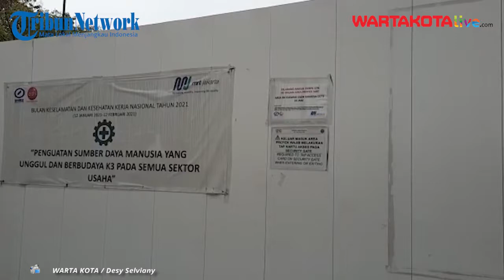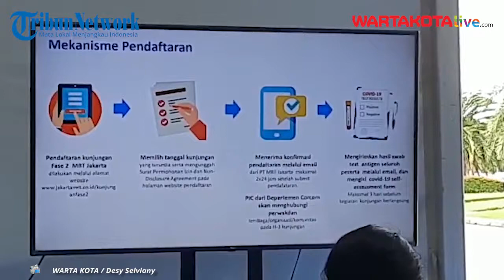Menunggu Mesin Canggih, Proyek Pembangunan MRT Fase 2A Sudah Capai 16,5 Persen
WARTAKOTALIVE.COM, GAMBIR -Pembangunan proyek MRT fase 2A sudah mencapai 16,5 persen. Progres pembangunan sudah melewati target yang ditentukan sampai akhir Mei 2021 ini.

Direktur Utama MRT Jakarta, William P Sabandar mengatakan bahwa pembangunan fase 2A saat ini masih terfokus pada CP 201 yang membentang dari Bundaran HI sampai Harmoni, Jakarta Pusat.